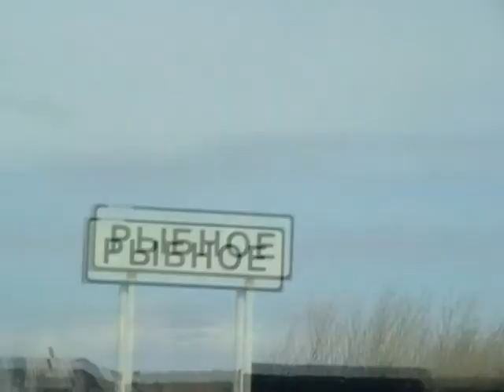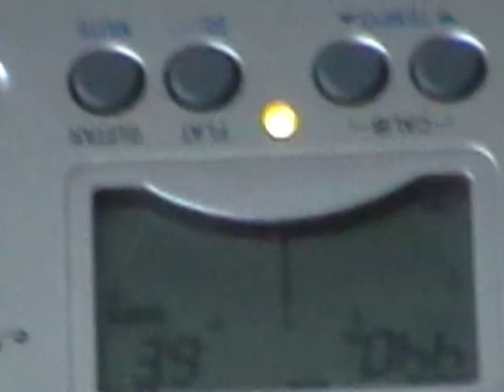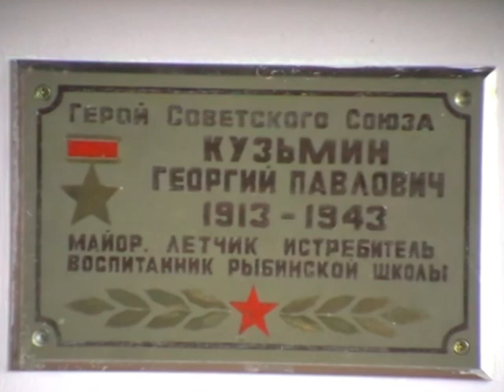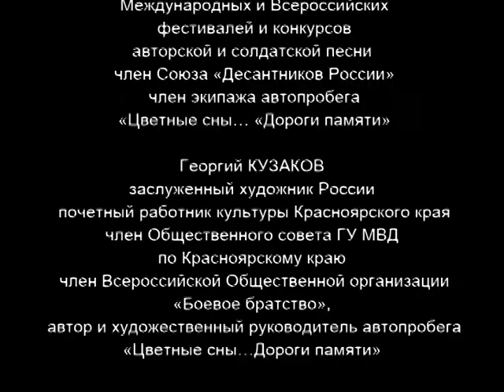с Рыбное 2013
20 сентября состоялась встреча экипажа автопробега  «Цветные сны...Дороги памяти». с. Рыбное, Рыбинского района, Красноярского края